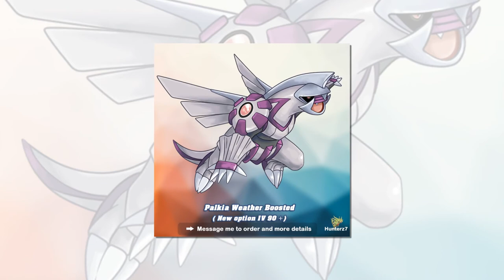Service catch Pokemon Palkia for your account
HUNTERZ7 - I am offering service to catch the rare pokemon for customers busy with their work and do not have time to do it for their account.

* Hunterz7 catches rare Pokemon, candy pokemon, the legendary Pokémons and other Pokémon that are appearing in the wild.

How to buy pokemon in Pokemon Go app :

* Thank you for your interest in the service! This is the basic information on how I work